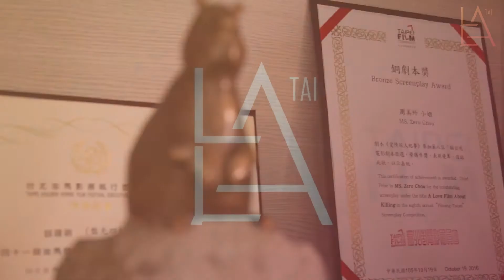周美玲導演用生命為同志說故事：「透過影像去做運動是可以深入人心的事！」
「我從來不諱言我是一個lesbian（女同志）。」周美玲導演這樣說，她從不在意外界用「同志導演」形容她，因為從第一部紀錄台北同志酒吧的紀錄片《私角落》開始，周美玲便是用生命在為同志說故事。

她陸續創作《豔光四射歌舞團》、《刺青》、《漂浪青春》等知名作品，並用訴說亞洲六個華人城市的「六城彩虹」計畫，展現她愈發清晰的「同志運動」版圖，包括已經完成的成都《偽婚男女》、北京《替身》，還有其他四部如檳城《橡膠園的夏日風暴》、新加坡《帥T空姐》、香港《愛就愛了》、台北《愛情殺人紀事》等片，她說：「透過影像去做運動，是一個可以深入人心的事，可以造成深遠影響的事情。」